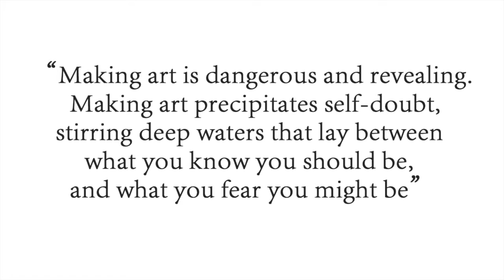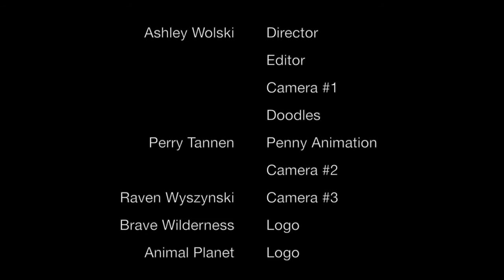How Art Has Influenced Me